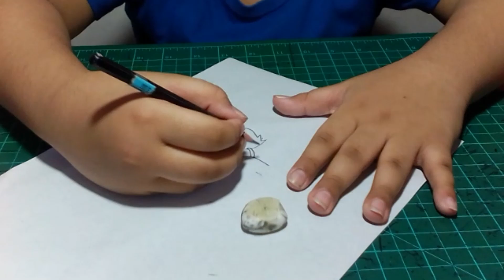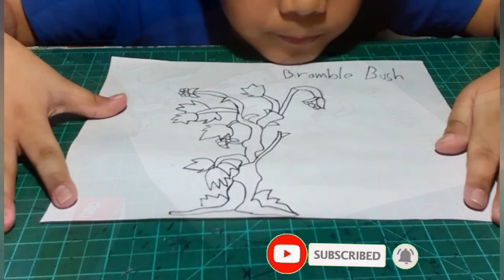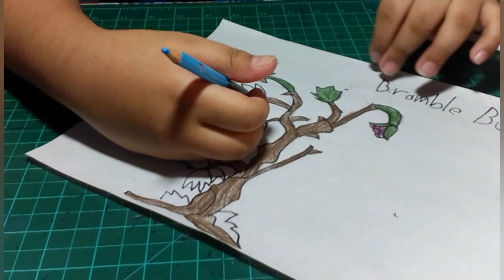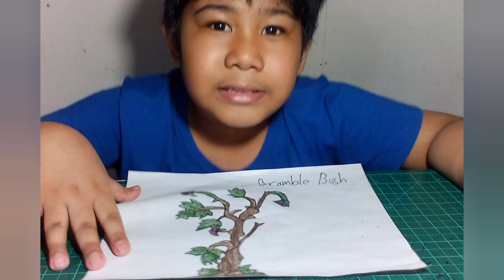KNC Drawing Challenge Journey (April 2, 2021)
Hello mga KNC! Ako po si Alex 8yrs.old. Sabi ng mama ko 3yrs.old palang ako nakita niyang kaya ko ng mag drawing. Nung 7yrs.old ako nag Champion ako sa Division Contest ng drawing sa Junior  Category. Simula po nung mag Pandemic binigyan ng task ang mga KNC  (para hindi lang puro laro😃😃) na mag drawing kaya po masayang masaya ako kasi favorite ko po ang pag do drawing.  Sana po magustuhan ninyo. Salamat po sa Dios😍😍

Daniel Alexis po lokal ng Las Piñas.

I am using:

Staedler B Pencil
Mongol Rubberized Eraser (Dust Free)
Avanti Gel  Pen
Deli Dual Color Pencil
Regular Size Bond Paper
Sterling Crayons